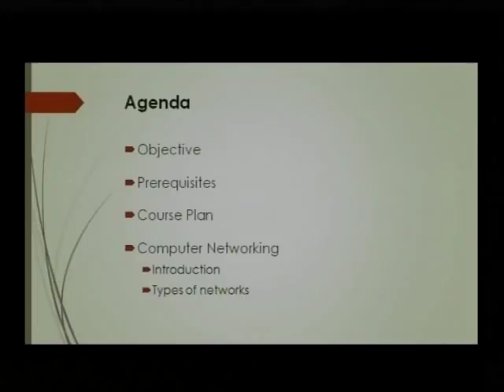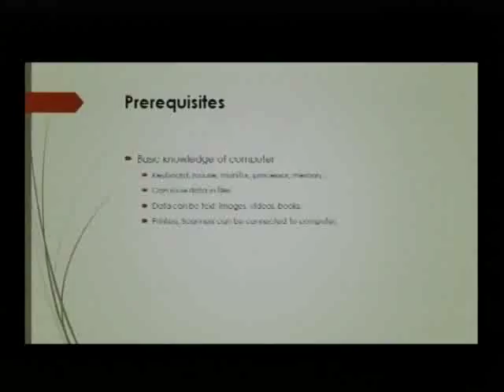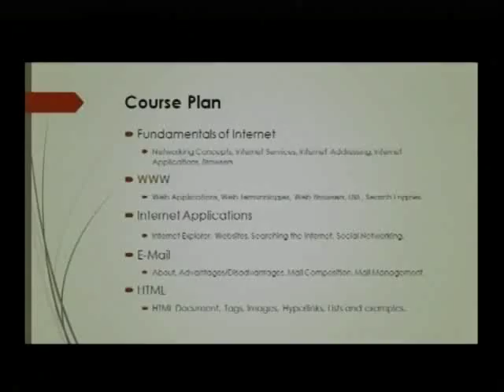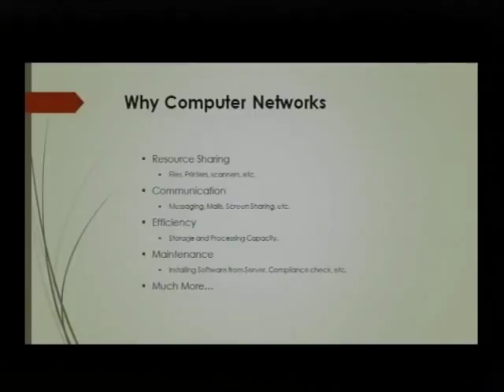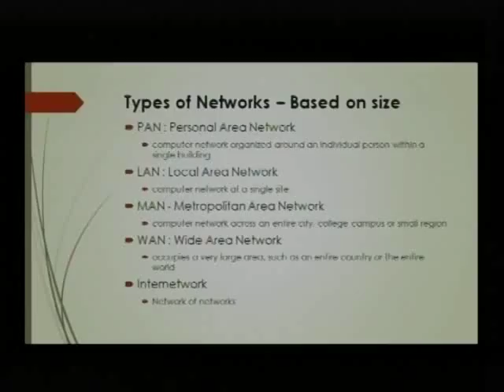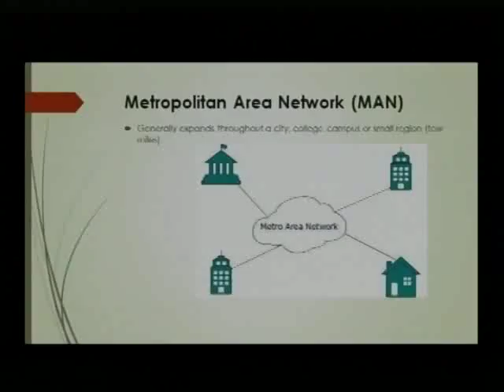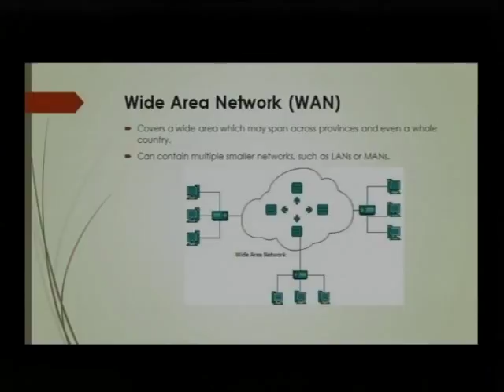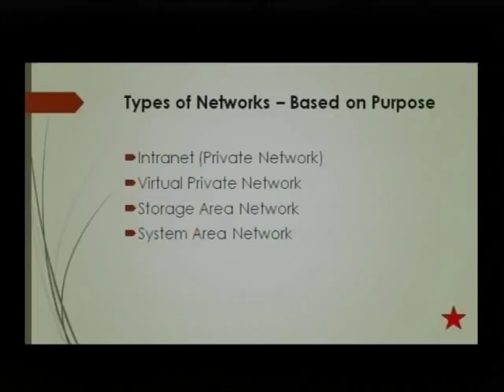Internet Fundamentals And Web Tools I APSSDC I MANA TV I 15-05-2017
Watch the training class of 'Internet Fundamentals And Web Tools' in MANA TV Special Programs  MANA TV presents the Online tutorial of Soft Skills, Quantitative Aptitude Classes for the competitive exam preparation candidates through APSSDC by highly experienced professors.

User Department Name:  Andhra Pradesh State Skill Development Corporation
Topic Name : Internet Fundamentals And Web Tools - 11
Presenters Name & Designation:  Mr.M. Vamsi Krishna , Trainer (APSSDC)